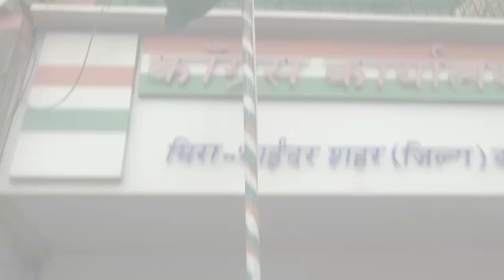सरकार लोगो की दिशा भूल कर रही है - मुज़फ्फर हुसेन कांग्रेस कार्यालय में ध्वजारोहण कार्यक्रम में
सरकार लोगो की दिशा भूल कर रही है - मुज़फ्फर हुसेन मीरा रोड के कांग्रेस कार्यालय में ध्वजारोहण कार्यक्रम में